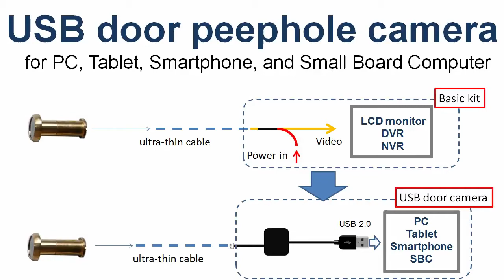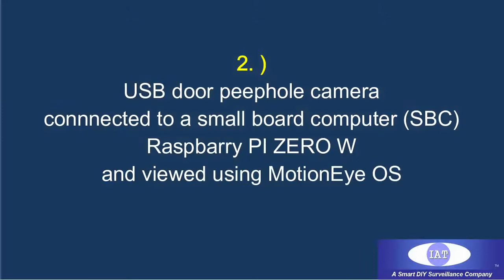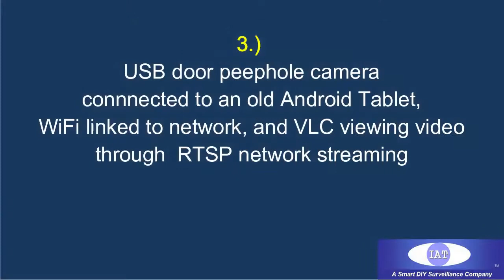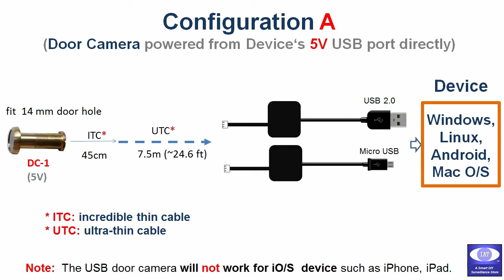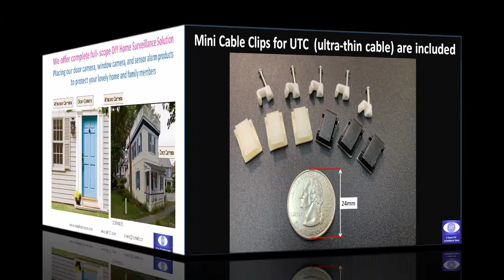Low-cost USB Door Camera for PC, Raspberry Pi, Small Board Computer, Tablet as a home surveillance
In this Demo video, we will show an unique ultra-thin cable USB door camera solution that is very easy to set up and your front door video can be viewed using a PC, a small board computer, or a Android tablet, etc.  The USB camera device is compatible to Windows O/S, Linux, Android, and Mac O/S device.  It is not compatible to iOS device.

2.) connected to a Raspberry Pi Zero W (small board computer), and WiFi wireless viewing video through the MotionEye OS software.
PS. For knowing how to set up the Raspberry Pi Zero W, please referring to following YouTube video,
3.) connected to my 10 years old Android 4.0 Tablet, and be able to WiFi linking and viewing RTSP streaming.

Finally, available door peephole models and system configurations are also presented in this video.